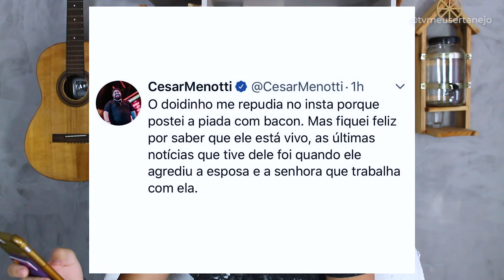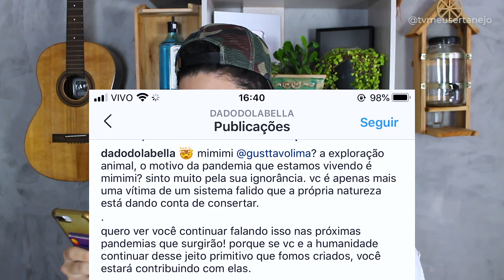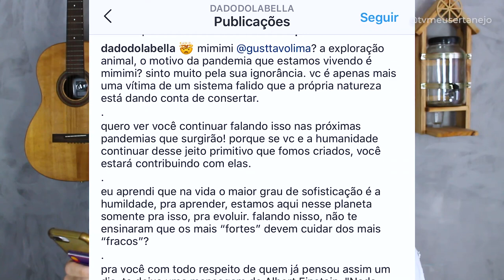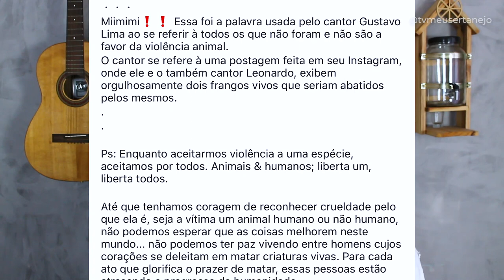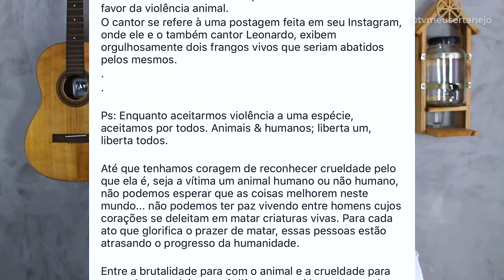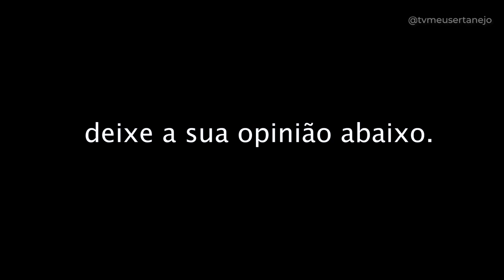GUSTTAVO LIMA e CÉSAR MENOTTI são ATACADOS por DADO DOLABELLA!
Aoow trem bonito, bão? GUSTTAVO LIMA e CÉSAR MENOTTI são ATACADOS por DADO DOLABELLA!

Cesar Menotti e Dado Dolabella trocam farpas na internet por um bacon